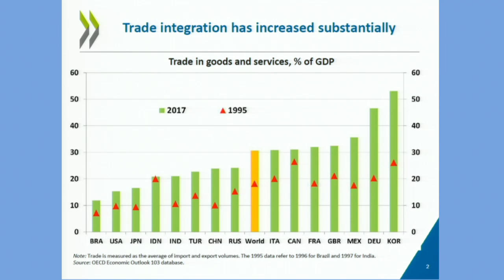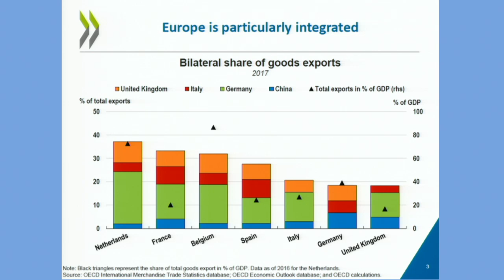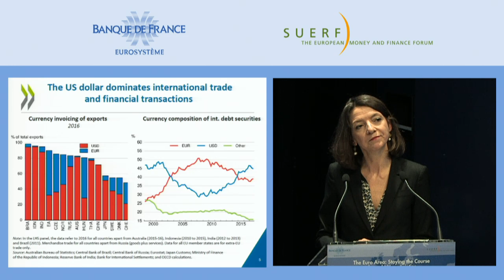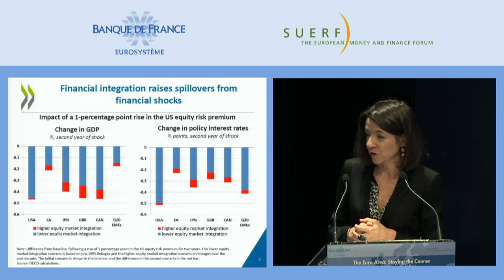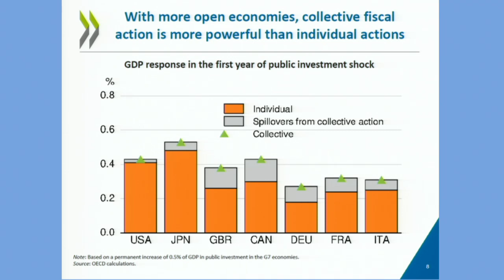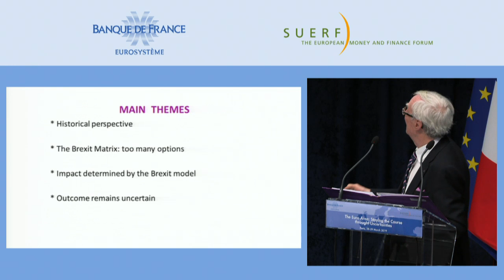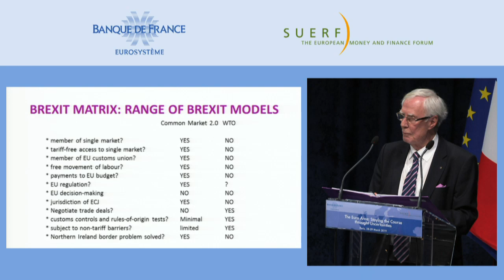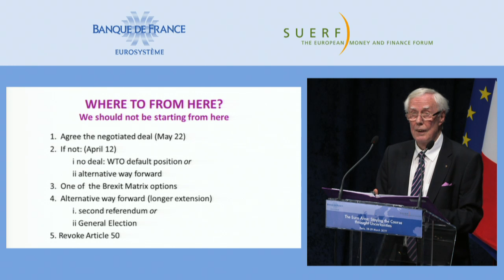The Euro Area: Staying the Course through Uncertainties - 28 march 2019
The Banque de France (BDF) & the European Money and Finance Forum (SUERF) invite you to the BDF Symposium & 34th SUERF Colloquium, which will take place in Paris on 28-29 March 2019, on the topic of “The Euro Area in an Uncertain World”.

On the occasion of the 20th anniversary of the euro, a Symposium will be held on March 28-29, 2019 at the Banque de France, in Paris, co-organized with the European Money and Finance Forum (SUERF). It will be the 34th Colloquium of SUERF.

Three main themes will be debated:

    - Coping with International shocks
    - Addressing the Impact of Brexit
    - Conducting Monetary Policy in Heterogeneous Areas

Speakers include among others (by alphabetical order): Lorenzo Bini Smaghi (SocGen), Laurence Boone (OECD), Agustin Carstens (BIS), Richard Clarida (FRB), Christine Lagarde (IMF), Jean Lemierre (BNPParibas), Lucrezia Reichlin (LSE), Hélène Rey (LBS), Jean Tirole (TSE) and Jean-Claude Trichet (ECB, former President).